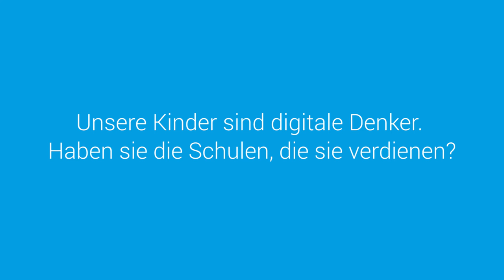SMARTschool - Welche Schulen brauchen unsere Kinder?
Unsere Kinder sind digitale Denker - haben sie die Schulen, die sie verdienen?  SMARTschool beantwortet die Frage, wie Schulen sein können, die unsere Kinder für ihren Weg in ihre Zukunft bestmöglich vorbereiten. Schule ist dann SMARTschool, wenn sie für beste Bildung, für Wahlfreiheit, für Chancengerechtigkeit und für Teilhabemöglichkeiten steht.